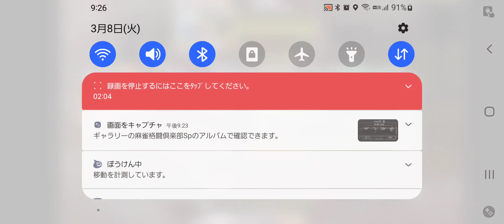麻雀格闘倶楽部sp夜モス半荘 オーラス ラス目で当たり牌贈られてきて詰みw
この半荘は裏目とリーチ競り負けして迎えたオーラス。